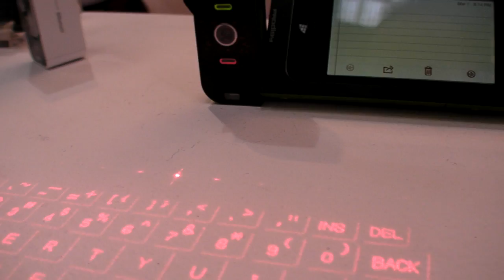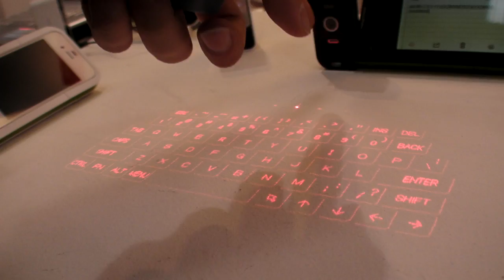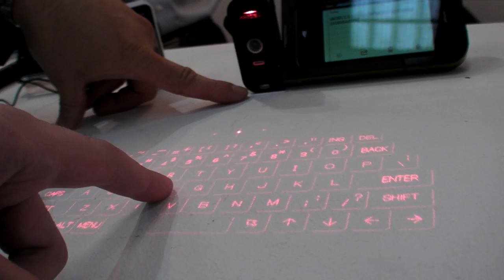Celluon Prodigy, infrared keyboard and kick-stand as iPhone case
Celluon is showing a prototype of their red lazer infrared keyboard integrated in an iPhone case that also comes with a kick-stand. They are also working to reduce the size of their keyboard projection/detection module to try to work with tablet and smartphone makers to include this system directly into tablets and smartphones. You can watch my video of the Celluon Magic Cube filmed at CES 2011